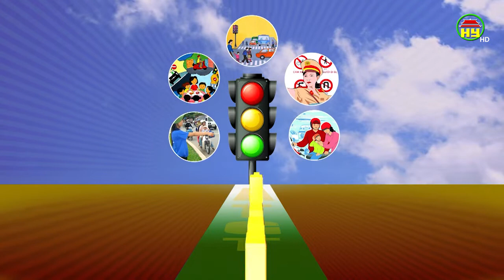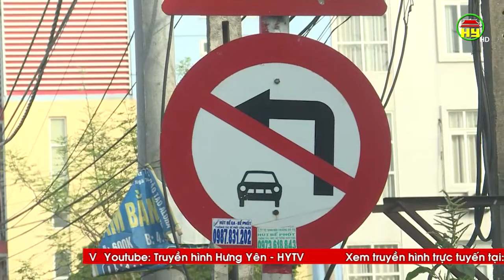Xây dựng gờ giảm tốc phù hợp để đảm bảo trật tự an toàn giao thông